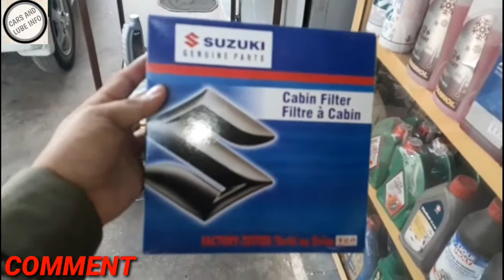How to change AC/ CABIN filter. The right way Example ALTO 660cc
Hi friends in this video you will learn just in 2minutes how to change AC OR cabin filter by urself.